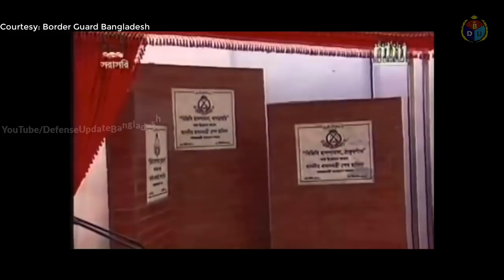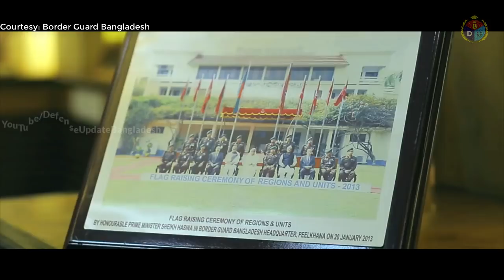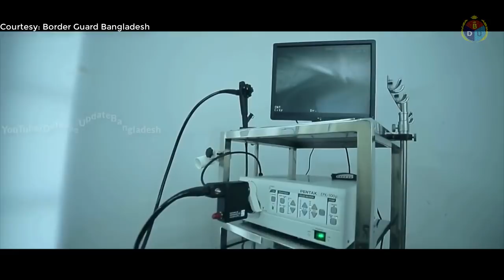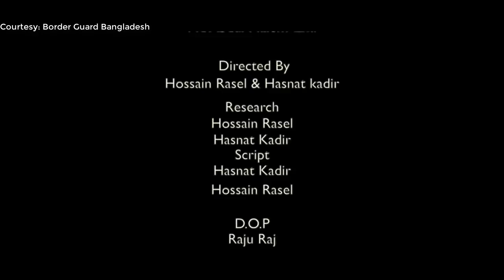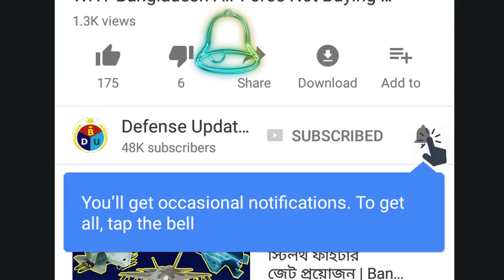Bangladesh Boarder Guard Hospital | Documentary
আমরা ইমেডিয়েটলি কন্টেন্ট রিমুভ করে দিবো। ভিডিওটি আমাদের চ্যানেল থেকে শেয়ার করেছি বর্ডার গার্ড বাংলাদেশ কর্তৃপক্ষের উন্নয়নমূলক কাজ গুলো দেশের সাধারণ মানুষের কাছে পৌছে দেয়ার জন্য। ধন্যবাদ।

Border Guard Bangladesh runs a hospital for the force members and their families’ health services. In this specific documentary we will see how they gives their efforts to provide better health services to the respective peoples.